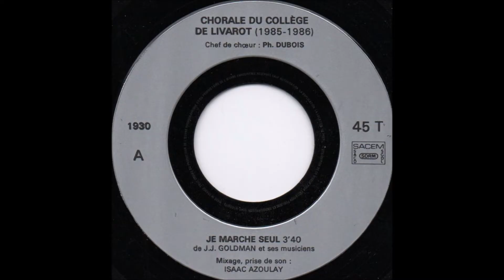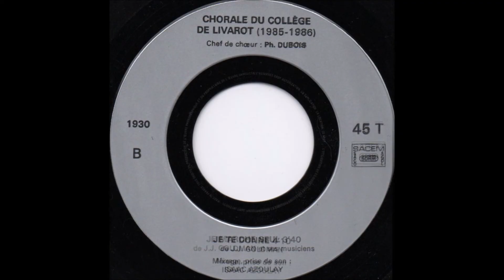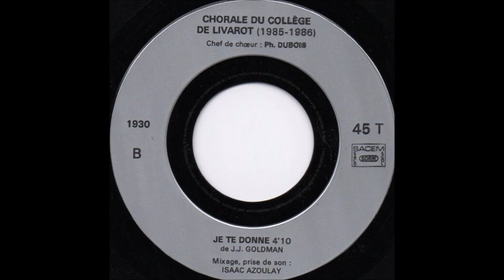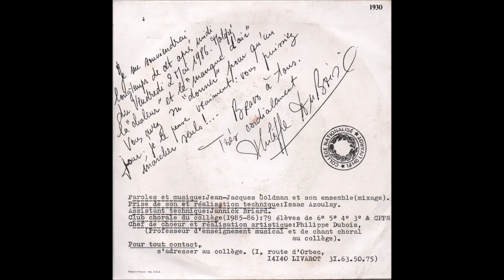La Chorale Du Collège Fernand Léger De Livarot "Je te donne" (1986)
Chant exécuté avec en bande playback la vraie bande son de Jean Jacques Goldman